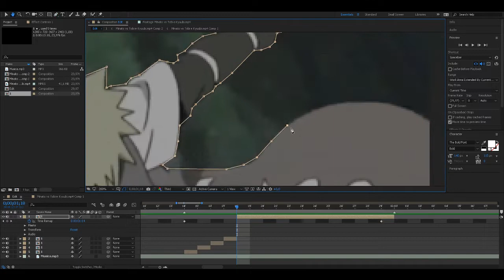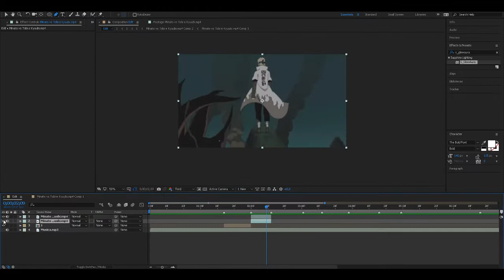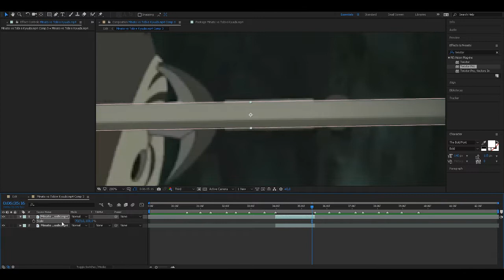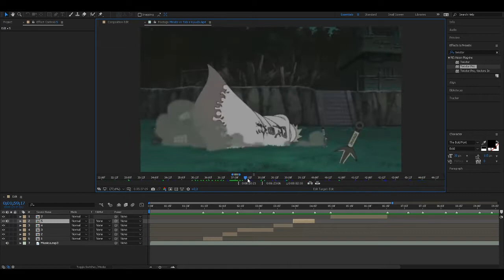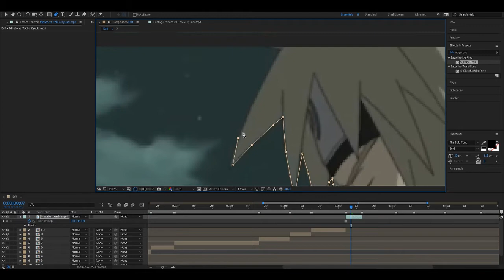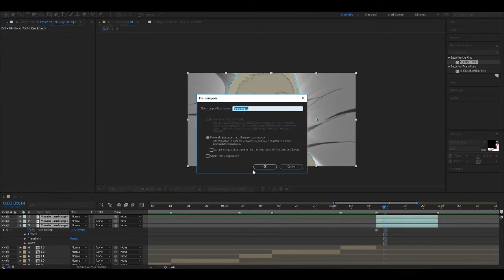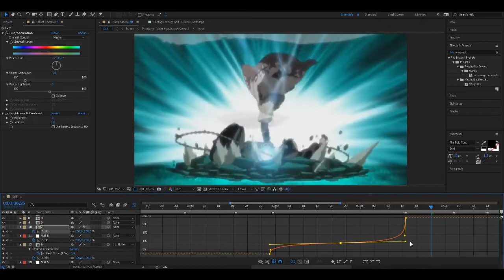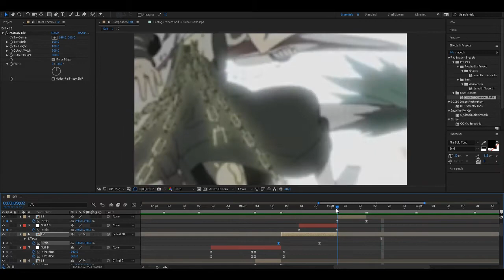Watch me Edit #1 - After Effects AMV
-x-X | Yondaime | X-x-

-x-x-x-x-x-x-x-x-x-x-x-x-x-x-x-x-x-x-x-x-x-x-x-x-x-x-
Information:

-x TimeStamps x-
1st Clip 00:00
2nd Clip 02:36
3rd Clip 03:08
4th Clip 04:23
5th Clip 06:36
6th Clip 07:11
7th Clip 04:57
8th Clip 08:50
9th Clip 08:10
10th Clip 08:55
11th Clip 09:22
12th Clip 09:49
13th Clip 10:28
14th Clip 10:45
15th Clip 11:25
16th Clip 11:54
Transitions 12:06

-x Songs on Video x-
00:00 - Rain Man feat. Oly - Bring Back The Summer (Not Your Dope Remix)
03:41 - Defqwop - Awakening
07:19 - Jim Yosef & Anna Yvette - Linked
11:02 - Shawn Mendes - Stitches (3LAU Remix)
13:22 - Alessia Cara - Here (Lucian Remix)
-x-x-x-x-x-x-x-x-x-x-x-x-x-x-x-x-x-x-x-x-x-x-x-x-x-x-